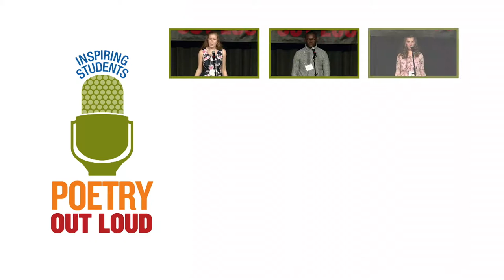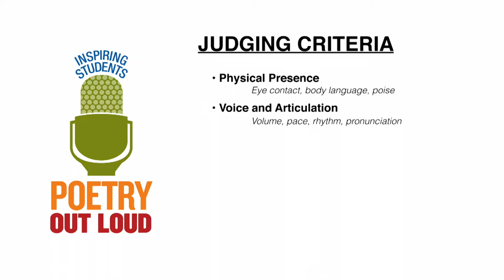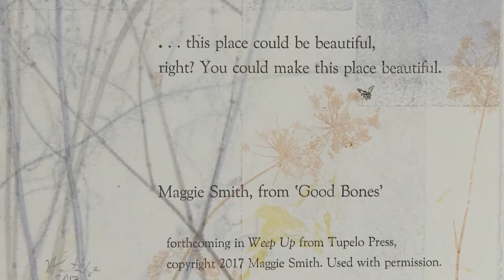Ohio Poetry Out Loud: 2017 State Finals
Poetry Out Loud is a national poetry contest for high-school students who must memorize and perform classical poetry on stage before an audience of judges. Twelve regional finalists from across Ohio competed at the statewide competition, held at the McConnell Arts Center in Worthington in March. Watch their final-round performances, and see who’s crowned the winner and will go to Washington in late April to represent Ohio in the national competition.